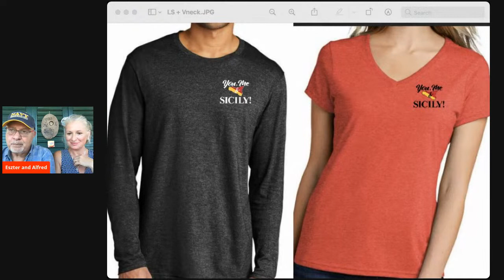Refugees from Afghanistan in Sicily, Sicilian language and traveling to Italy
Refugees from Afghanistan continue to land in Sigonella Naval Air Station in Sicily. It's a massive operation that involves feeding , housing and providing basic necessities to the men and women arriving.
The Sicilian language haas existed on the island for thousands of years and still exists today. The many conquerers but mostly the Greeks, Arabs and  Normans  left their mark on the Sicilian language. While the official language of Italy is Italian most Regions continue to  use their dialect language. Starting around the Fascist era Italian was a required language in schools.
Some Sicilian region presidents have passed ordinances suggesting to schools to teach Sicilian dialect.

We discuss the latest situation in Sicily, including travel to Sicily and Italy.  We also discuss our visit to San Lorenzo beach, one of the most beautiful in Sicily.  Plus we will take your question.